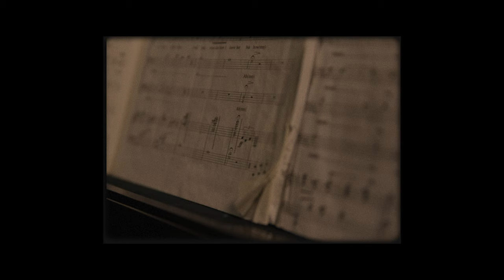Eastwood Collieries' Male Voice Choir - Singing Since 1919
A short film which celebrates the centenary of Eastwood Collieries' Male Voice Choir through the eyes of the members.

On an Autumn evening in the year 1919, a group of colliery officials sat around a fireside in the bar of the newly opened Officials Institute at Eastwood and hatched the idea of forming a male voice choir for employees of local colliery owners Barber, Walker & Co Ltd.

Now, in 2019, with a membership of over 50 choristers, Eastwood Collieries’ Male Voice Choir is gearing up for a 12-month long celebration of its centenary, with concerts, other events and the release of a new album.

Credits:
Director: George Baxter
Editor: Cut42
Production: Alibi